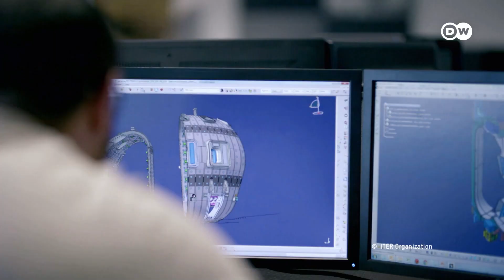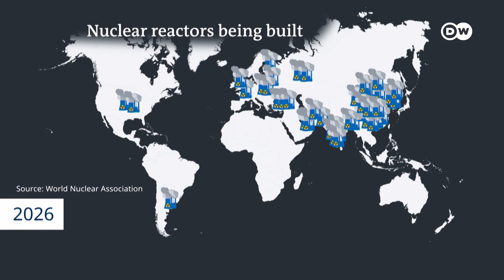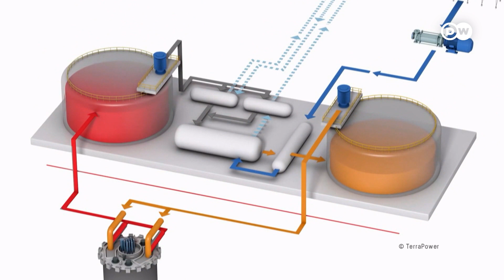فیوژن ری ایکٹرز، توانائی کے بحران کا ایک حل؟ | DW Urdu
کئی سالوں سے  ایتلافی یا فیوژن ری ایکٹر پر تحقیق جاری ہے۔ چین تھوریم ری ایکٹر بنانے کی کوششوں میں ہے جبکہ فرانس میں بھی اسی طرح کے ایک منصوبے پر کام ہو رہا ہے۔ کیا مستقبل میں فیوژن ری ایکٹرز ہی توانائی کی ضرورت پوری کریں گے؟
The war once again clearly shows us the dependency on fossil fuels. Nuclear fusion reactors have been researched for many years. China is working on a thorium reactor. Is this where the energy supply of the future lies?